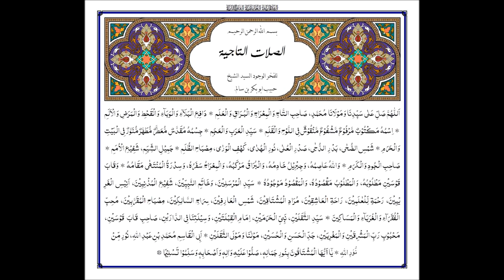Most Beautiful DAROOD E TAJ Durood e Taaj By Saad Al Qureshi